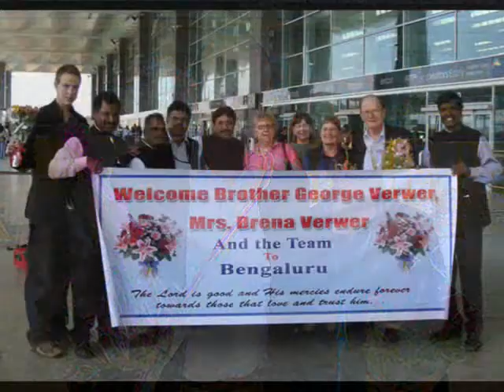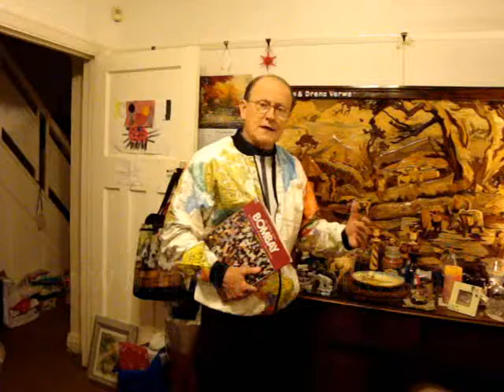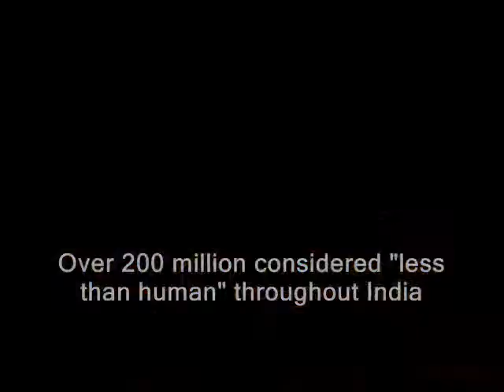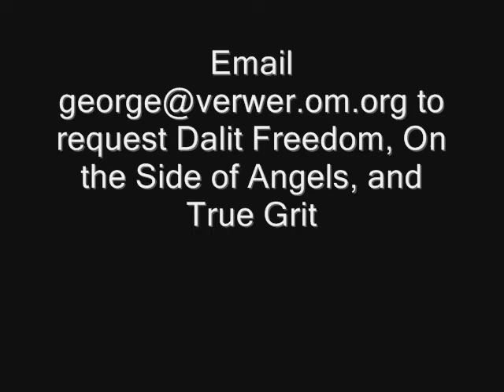George's India Report -Picture Blog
George shares 7 points from his historic return to India this November 2008, and incorporates many pictures from his trip as he shares.